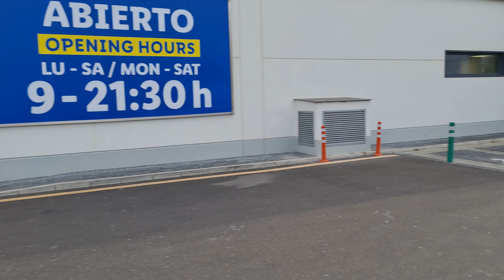Mallorca Off Season 2023 جزیره مایورکا اسپانیا در فصل ارزان قسمت اول